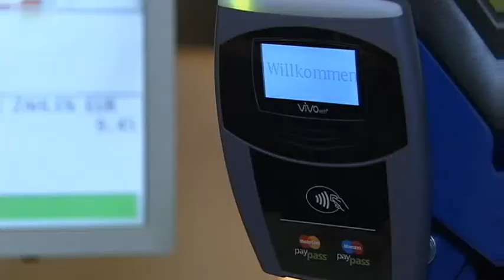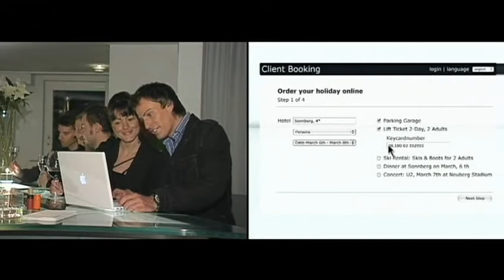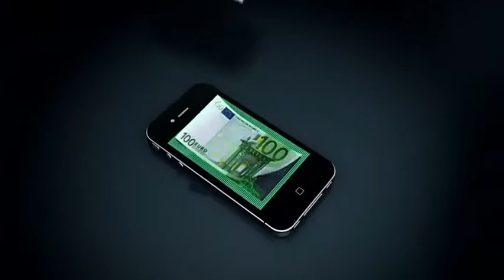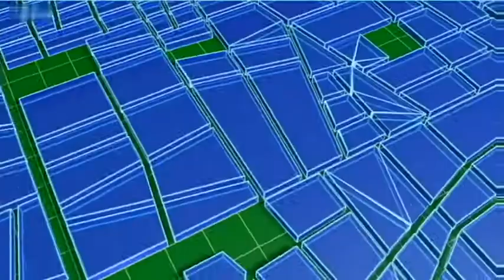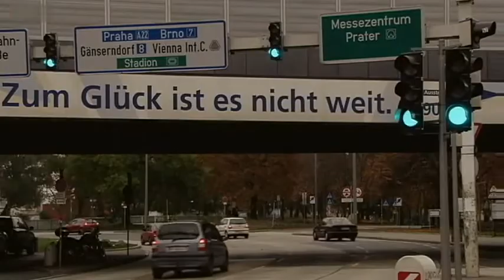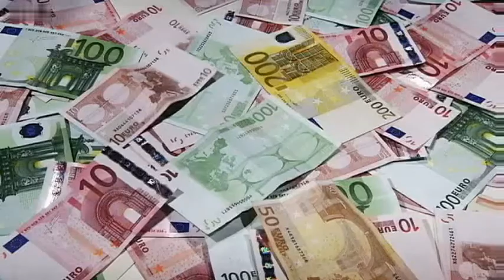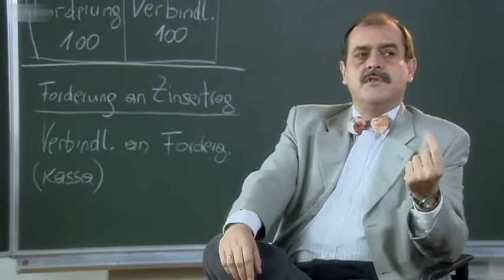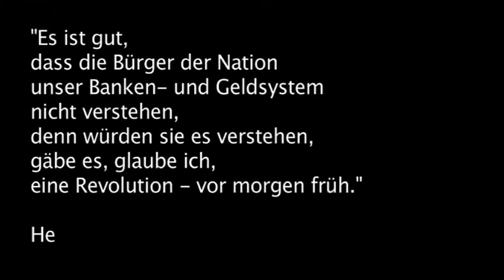Teil 2 von 2: Vor- und Nachteile unseres Geldsystems und seine Zukunft ...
Die Unterschiedliche Sicht auf unser Geldsystem:
Banker: Geld ist keine Glaubenssache aber eine Vertrauenssache. Ein Vertrauen in die Wirtschaftsleistungen von Gesellschaften und Volkswirtschaften.
Professor 1: Selbst die Experten haben keine andere Wahl, als dem Geld blind zu vertrauen. Da letztendlich alles steht und fällt mit unserem Vertrauen in das Geld. Es gibt keine Buchhaltung in irgendeiner Form, die uns eindeutig darüber informieren kann, wie viel Geld wert ist.
Professor 2: Geld ist heute eine Glaubenssache. Geld ist erwiesener Maßen keine wertvolle Materie, es wird aus der Luft geschöpft. Das Geldsystem selbst funktioniert nur, wenn die Menschen daran glauben. Damit ist es natürlich eine Religion und keine Wissenschaft. Der Staat zwingt uns dazu das Geld zu verwenden, damit ist es eine Staatsreligion und niemand sagt es uns öffentlich, damit ist es eine geheime Staatsreligion. Daher sollten wir, wenn wir rational denkende Menschen sind, sehr schnell aus der Geldkirche austreten.

Alle gebildeten Menschen raten, so schnell wie möglich unserer jetziges Geldsystem abzuschaffen. Nur die Banker und unfähige Politiker wollen an dem jetzigen System der Ausbeutung festhalten, da sie so ihre Macht und Überversorgung weiter zementieren können.